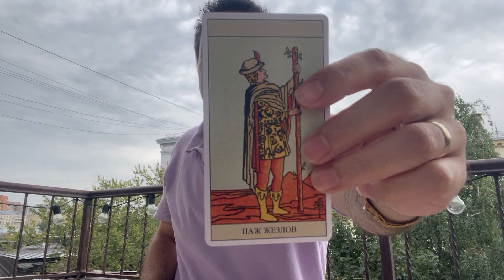BOGA BURCU HAFTALIK TAROT YORUMU 14 - 20 AĞUSTOS ♉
Evet sevgili bogalar bakalım 14 - 20 ağustos arasi sizleri neler bekliyor? Mükemmel bir hafta geçirmeniz dileği ile ❤️ Randevu için e-mail adresimden bana ulaşabilirsiniz.